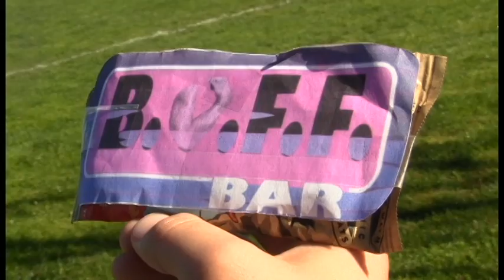The Buff Bar Commercial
A pitcher just is not getting it done on the mound until he eats. BUFF BAR! One of the best things to be released in history right next to Smartphones and State-mandated limits on school homework! Yeah!